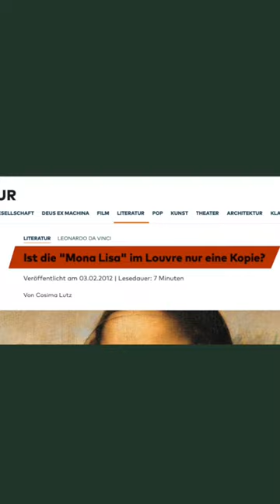Ist die MONA LISA im Louvre nur eine KOPIE?